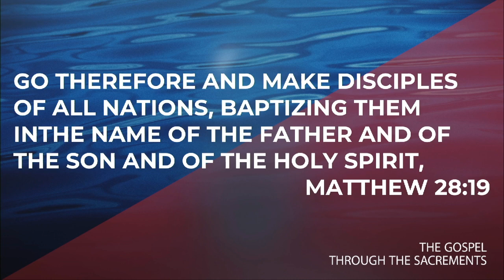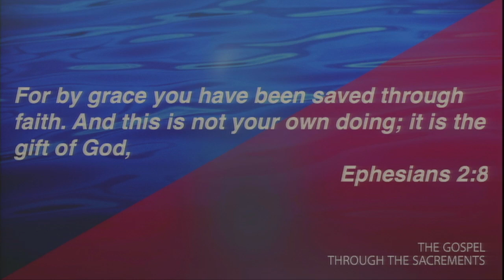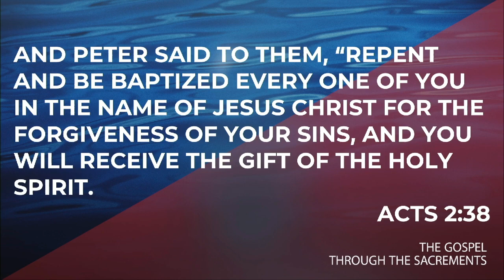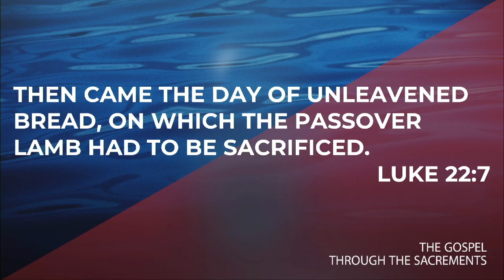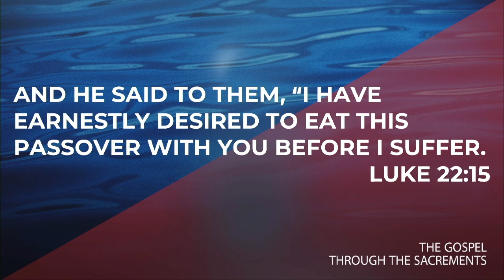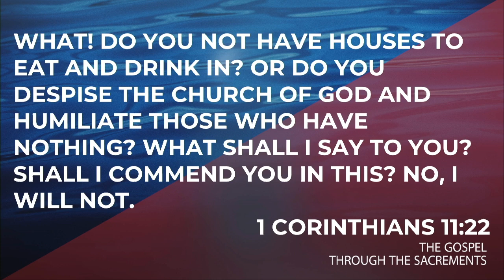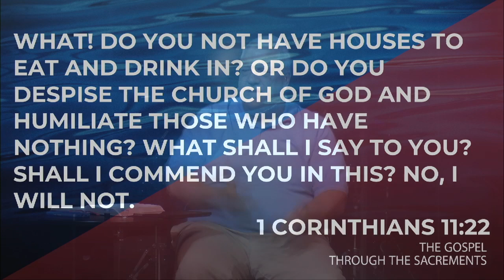The Gospel Through the Sacraments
Mathew 28:19-20
Metropolis, Illinois